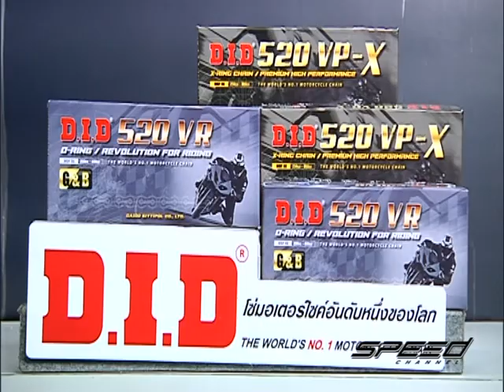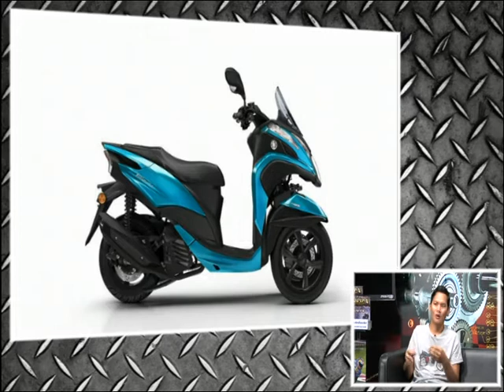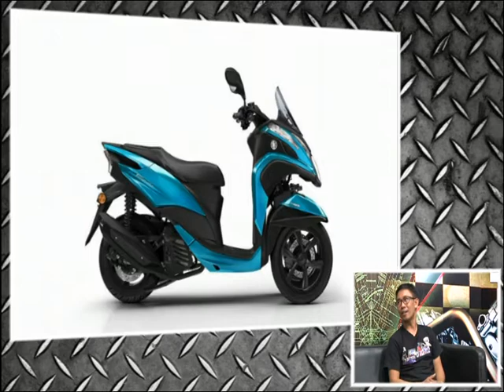Speed Rider OA 06 07 2017 B5